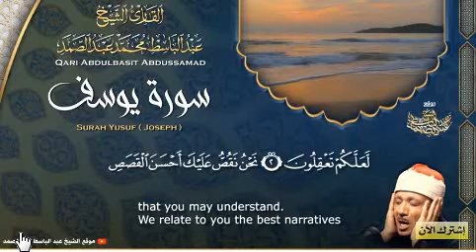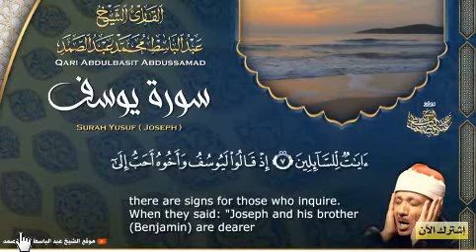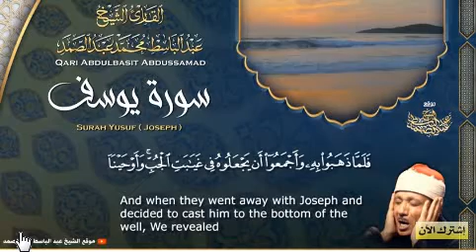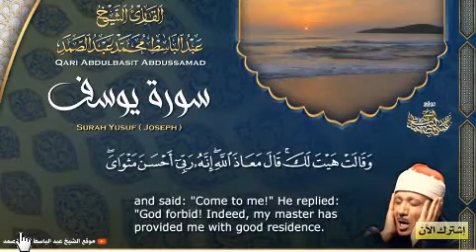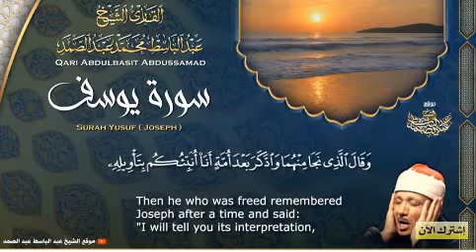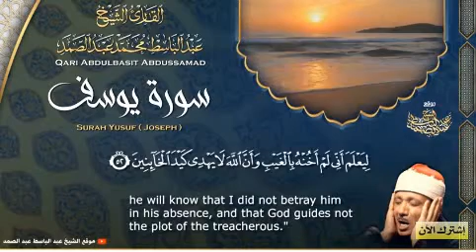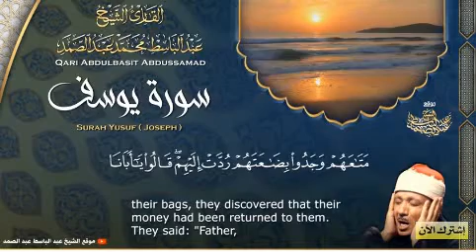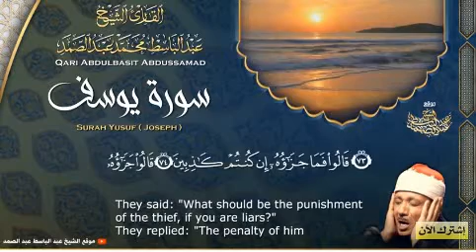قران مغرب 13مضان 1444